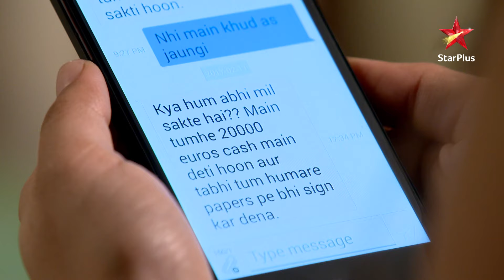Naina ne kiya Ahana ke saath kaisa contract? | Pardes Mein Hai Mera Dil